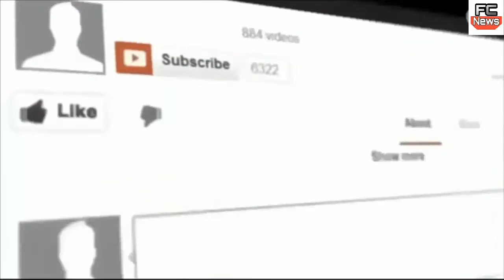Zakir rasheed bhat asking people santa wepons from security forces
Hizbul mujahideen militant comonder zakir rasheed bhat realeeses chilling video requesting civilinv and childerns walk into a death trap by asking them Santa wepons from security forces .

Hizbul mujahideen militant zakir rasheed bhat asked the Kashmir youth to Santa wepons from security forces to if they went to be a meltent Out fit